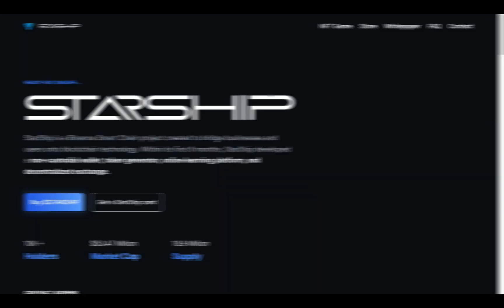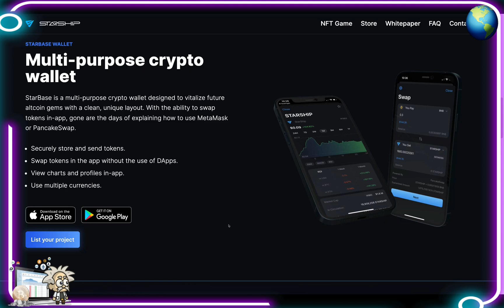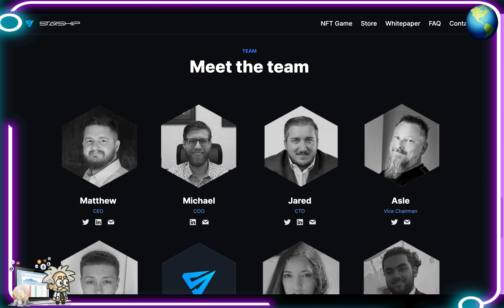CRYPTO CLASS: STARSHIP | BSC PROJECT CREATED TO BRIDGE BUSINESSES & USERS ONTO BLOCKCHAIN TECHNOLOGY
In this video, we are proud to introduce STARSHIP.

"StarShip is a Binance Smart Chain project created to bridge businesses and users onto blockchain technology. Within its first 6 months, StarShip developed a non-custodial wallet, token generator, online learning platform, and decentralized exchange."